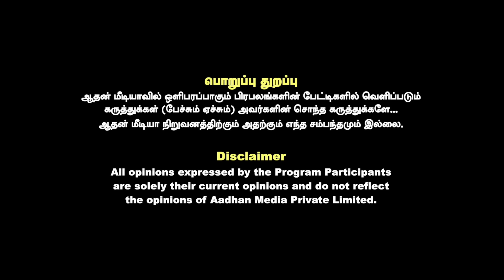பண்ணையார் Vs பசுபதி பாண்டியன் மோதல்.. நெல்லையில் உருளும் தலைகள் | சார்லஸ் | க்ரைம்டைரி | AadhanTamil